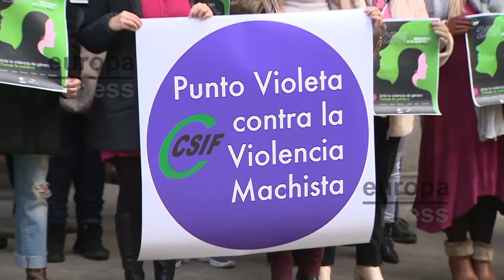CSIF se concentra en el Día de la Eliminación de la Violencia contra la Mujer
Representantes, delegados y delegadas de la Central Sindical Independiente y de Funcionarios (CSIF), sindicato más representativo en las administraciones públicas y con presencia creciente en el sector privado, se han concentrado este 25 de noviembre frente a la sede de CSIF para conmemorar el Día Internacional de la Eliminación de la Violencia contra la Mujer. CSIF como agente activo de la sociedad civil, va a habilitar sus sedes sindicales de toda España como 'Puntos Violeta' contra la violencia machista.